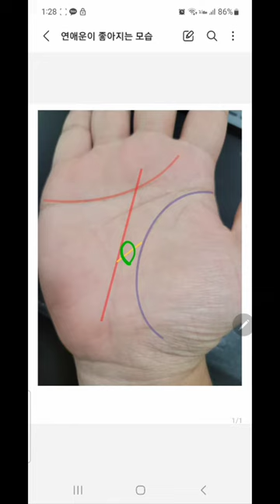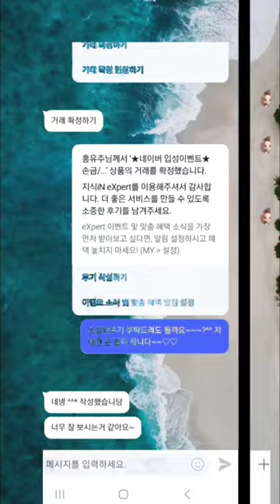나도 결혼을 할수있다!! 결혼할수있는 손금비기